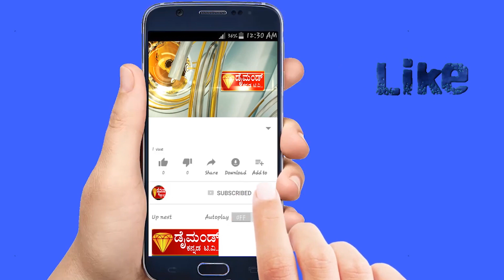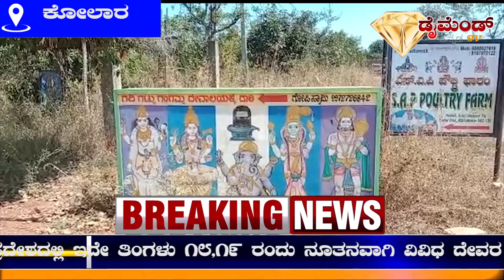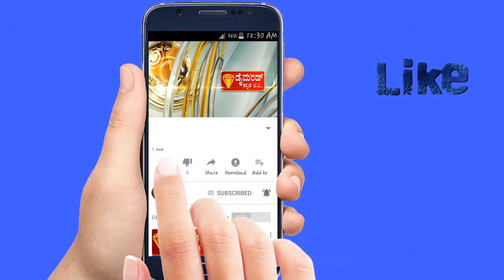DIAMOND KANNADA NEWS